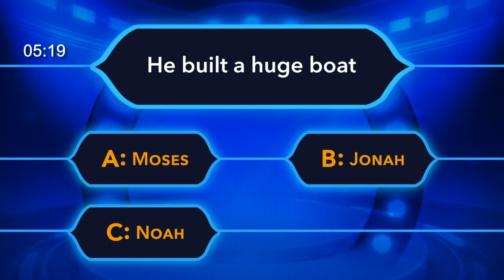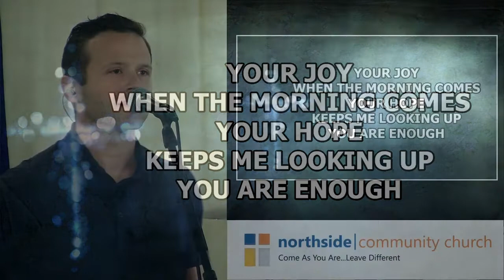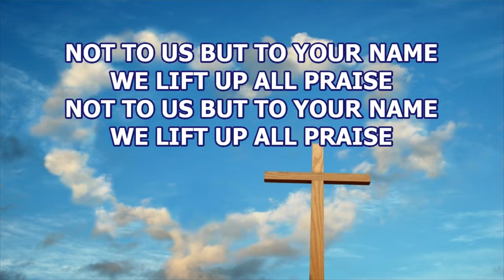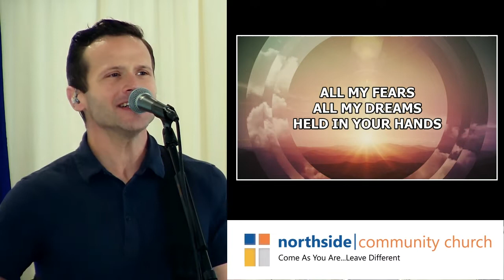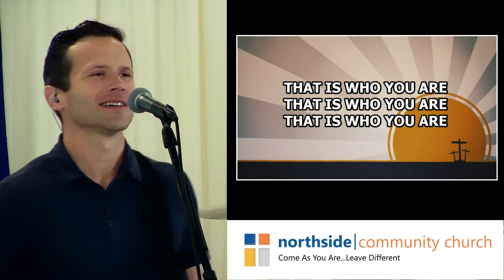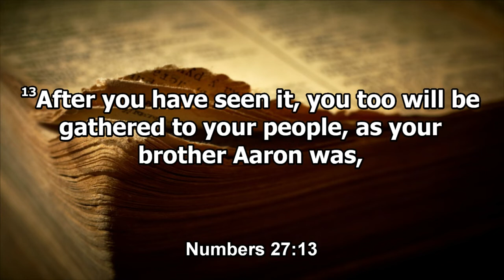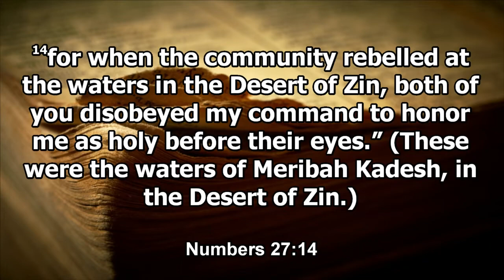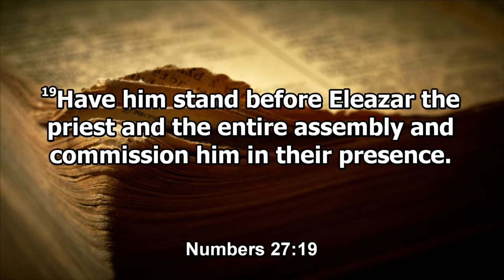Worship Service, 3/29/2020